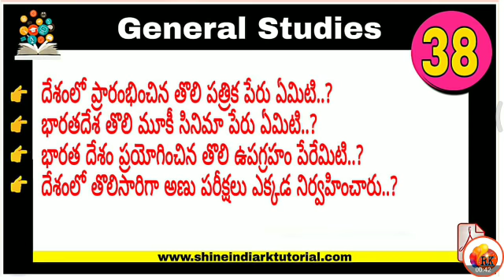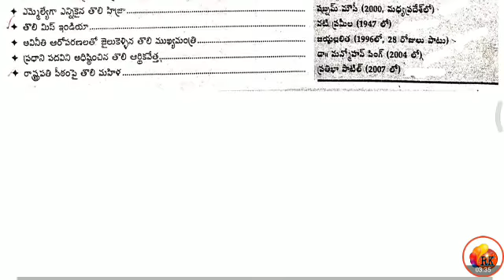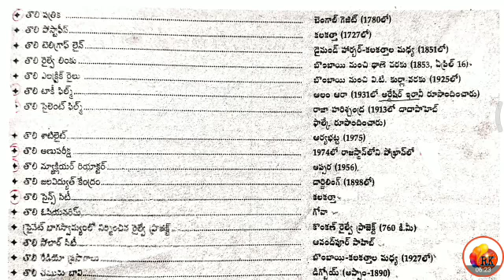General Studies - 38 || General Studies Practice Bits For all competative Exams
2. ఆధునిక భారతదేశ చరిత్ర / జాతీయోద్యమం - Group - 1,2,3,4, DSC, DL , JL, Si, Constable, VRO, VRA, and for all competative Exams

3. తెలంగా చరిత్ర - Group - 1,2,3,4, DSC, DL , JL, Si, Constable, VRO, VRA, and for all competative Exams

4. ఆంధ్రప్రదేశ్ చరిత్ర - Group - 1,2,3,4, DSC, DL , JL, Si, Constable, VRO, VRA, and for all competative Exams